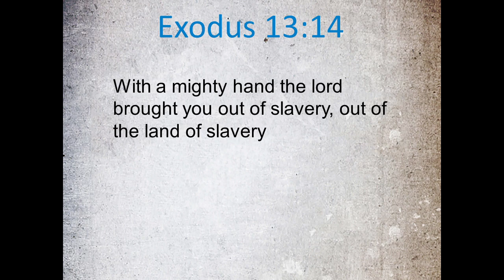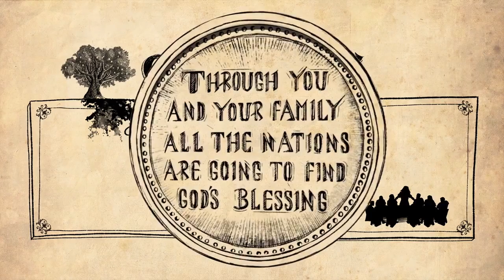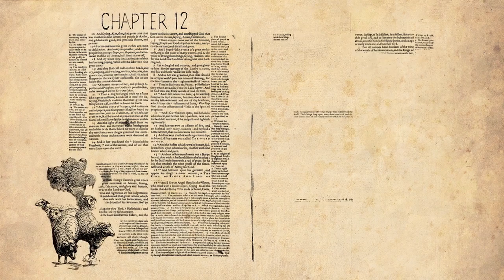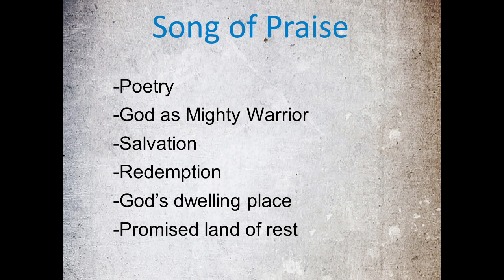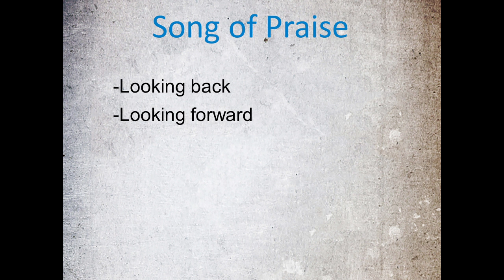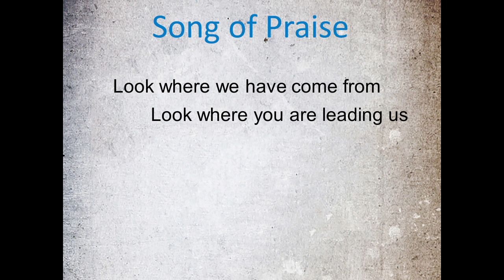Exodus Part 9